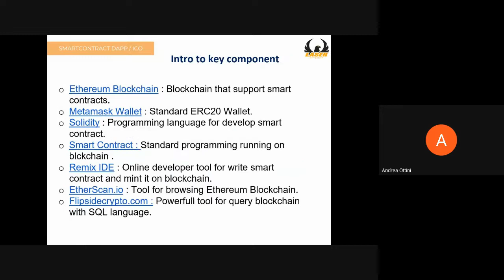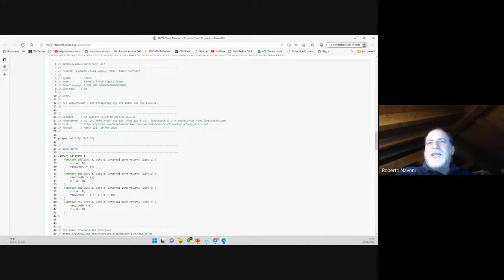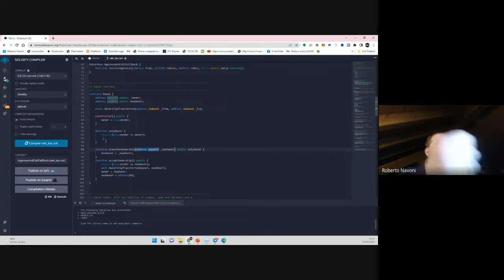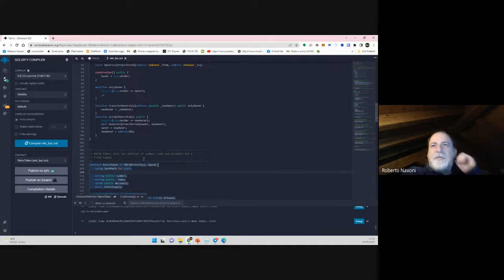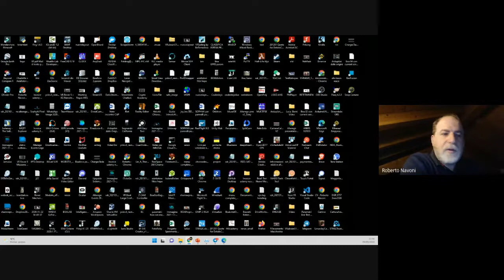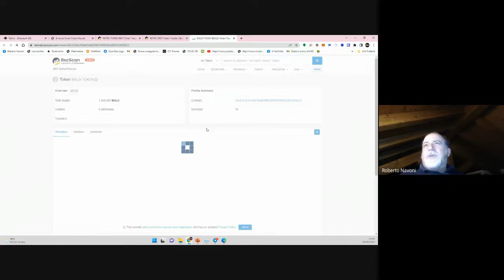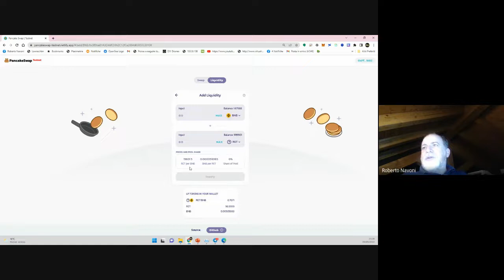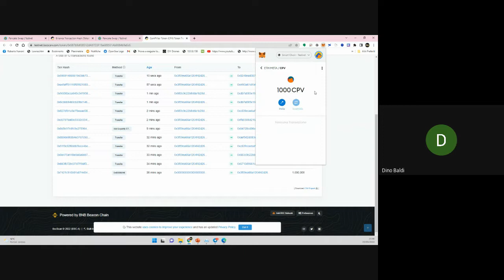Programmazione e Deploy Token ERC20 2/2 Nerds.Academy ComPVter Episodio 7